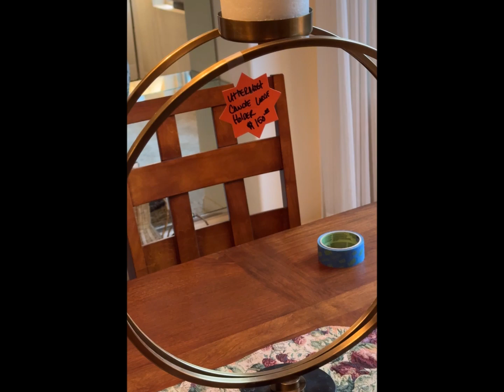estate sale madness